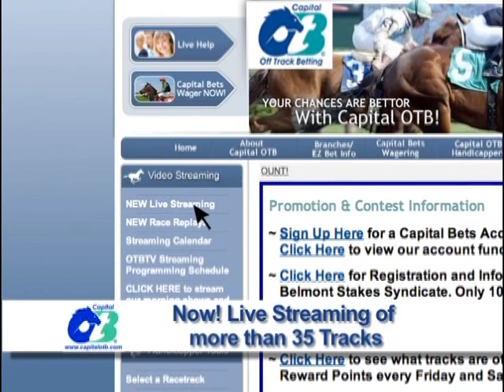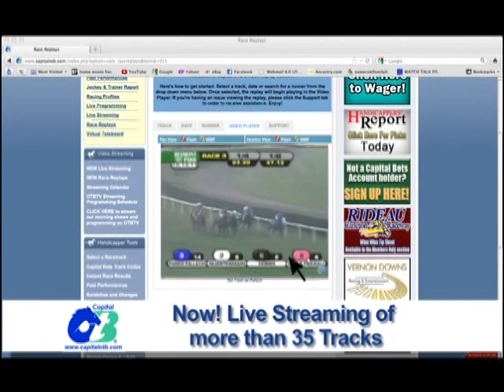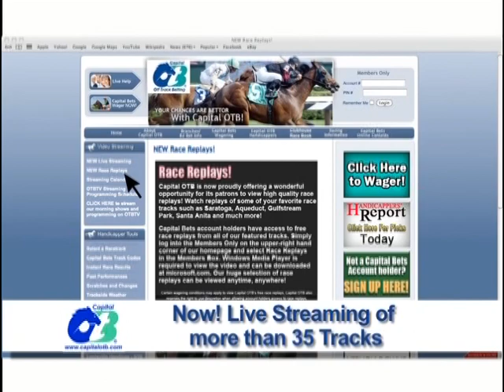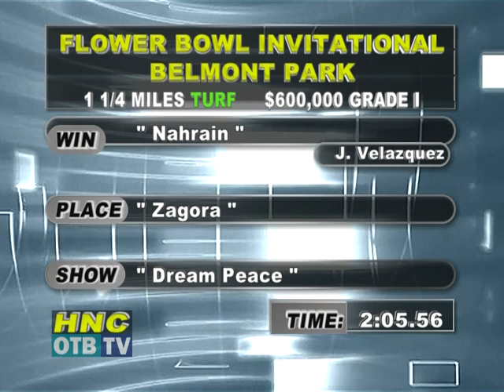Horses N' Courses - October 1, 2012